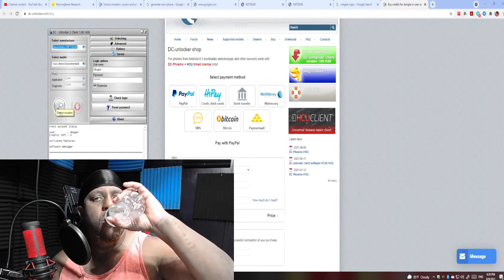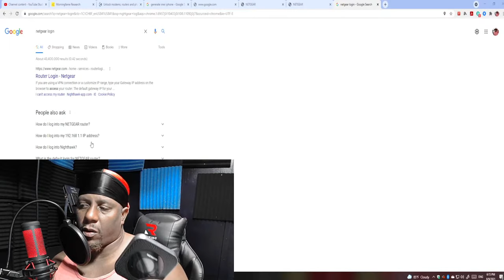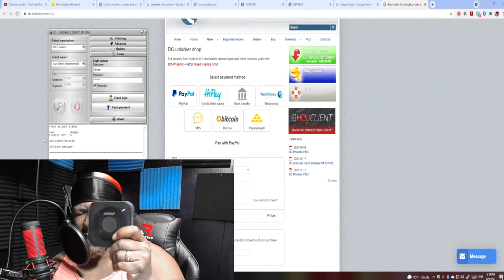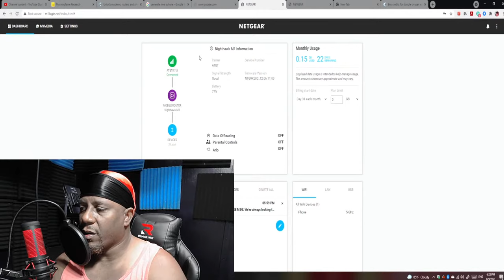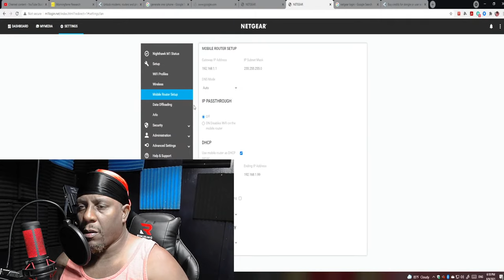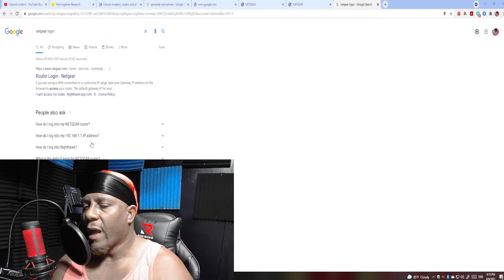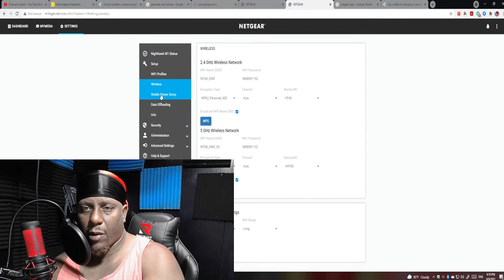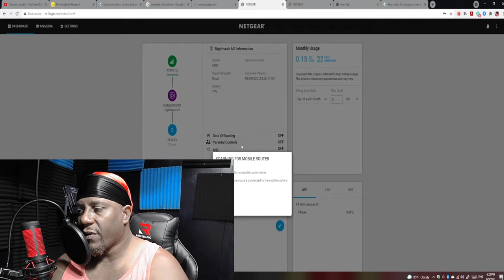Unlimited hotspot data update/ Bonus video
Here is my review of the Db Soars Bluetooth Speaker. I think the Soars is top in it's class check it out.

THIS CHANNEL DOES NOT OWN ANY CONTENT RELATED TO IPTV SERVICES OR STREAMING APPS.

Due to the nature of this content, we are not responsible for the content streamed to your device and neither do we condone piracy of ANY kind, so you must satisfy yourself that either you or the sites accessed for streaming have the copyright agreements in place and are entitled to access this content. We are only reporting sites that provide information which is freely available elsewhere. We do not host or upload any video, films, media file, live streams, servers (avi, mov, flv, mpg, mpeg, divx, dvd rip, mp3, mp4, torrent, ipod, psp). We are not responsible for the accuracy, compliance, copyright, legality, decency, or any other aspect of the content streamed from your device. It is your responsibility to ensure that you comply with all your regional legalities and personal access rights regarding any streams to be found on the web.

IPTV COMPANIES PRESENT THEMSELVES AS LEGAL ENTITIES WITH REGISTER WEBSITES AND PAYMENT PROCESSING PORTAL.

DST Team